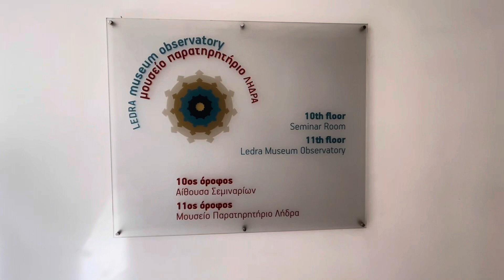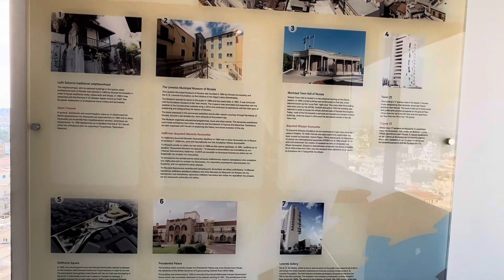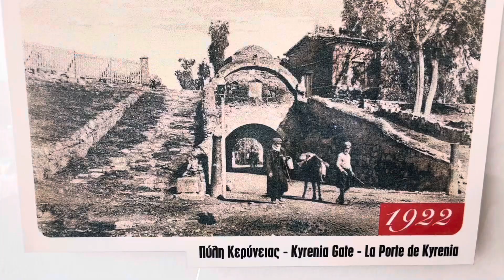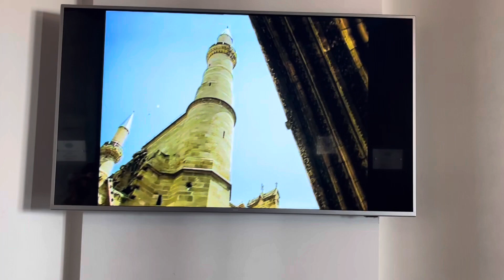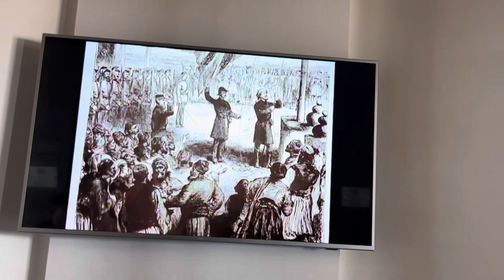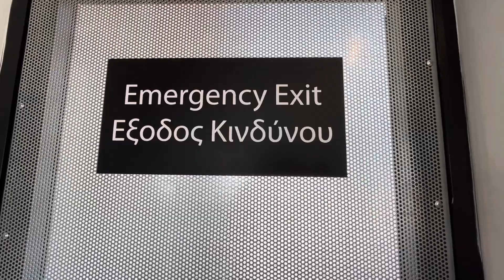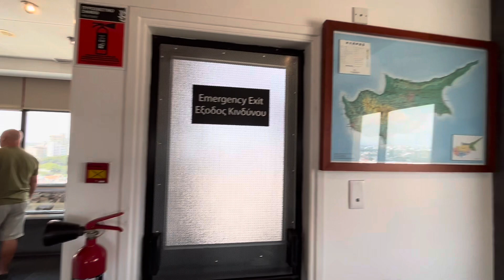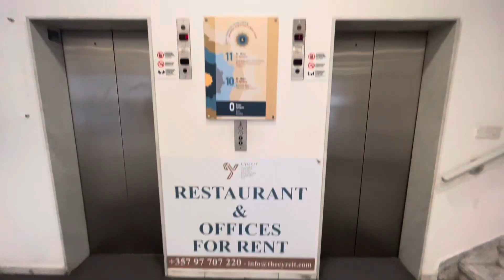Shacolas Tower Observatory, Nicosia, Cyprus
The Shacolas Tower or Ledras Tower is a highrise building in Nicosia, Cyprus. It was completed in 1959. It was built by Costas Manglis and was formerly known as the Manglis Tower, which housed the offices of the General Engineering and Hellenic Mining Company. It is located in the old town of Nicosia and it was the tallest building in Cyprus until 1978. The first 5 floors are H&M department stores and the 6th floor used to be a cafeteria offering a panoramic view of the old city. The 11th floor is an observatory and museum overlooking the whole capital. There are telescopes, binoculars and a recorded feature on the history of the capital.